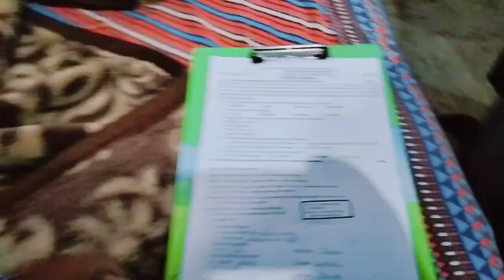Aaj hai Hitika ka first exam jiski taiyari bilkul nhi ki h Hitika ne 😡😡